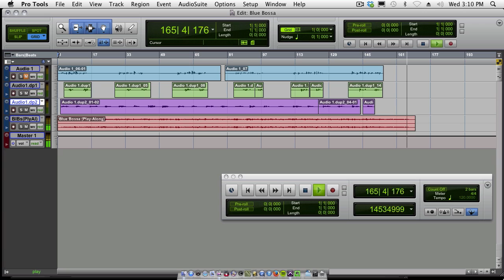Blue Bossa Session Two V7b9 Arpeggio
This is an isolated and simple track for working out the sound of a V7 chord in a minor.  Use the tenor choruses for ideas using the diminished apreggio of the third of the dominant chord.  The soprano fills in the space so you have to focus on just the skill of inserting the arpeggio in a musical way